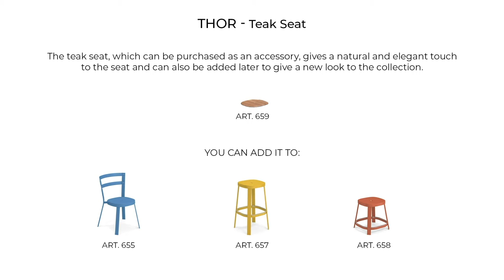EMU - THOR Collection